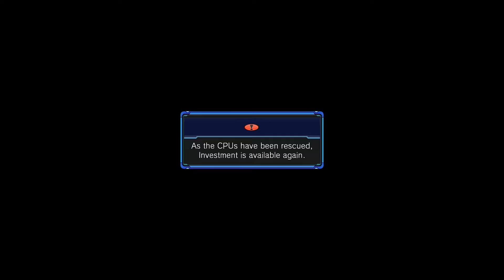Lets Blindly Play Megadimension Neptunia VII: Part 79 - Heartdimension - Judgement Day